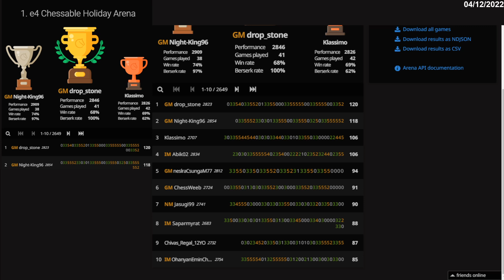GM David Paravyan | 1. e4 Chessable Holiday Arena | 04/12/22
David Paravyan ( Drop_stone )
Chessable Holiday Arena 04/12/22
Blitz chess 3+0